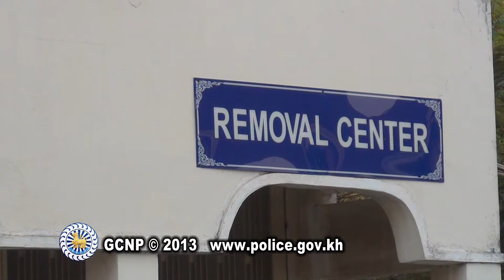Chinese Suspected deported